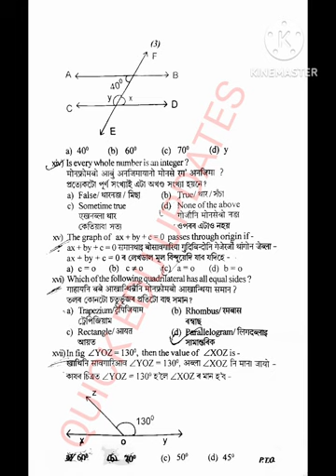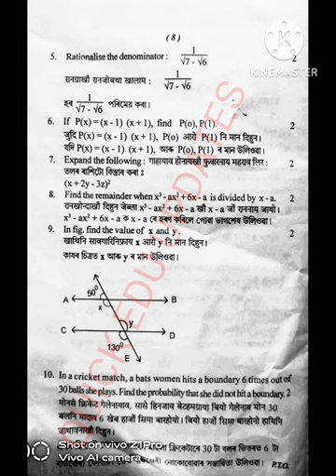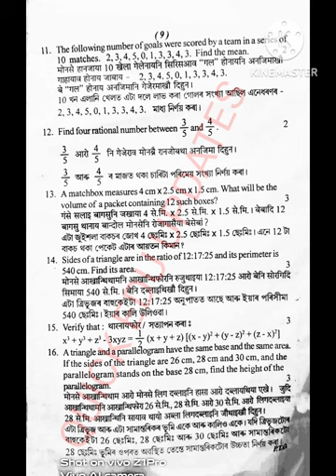Class 9 Maths Annual Exam Question Paper Chirang District Seba Assam 2023